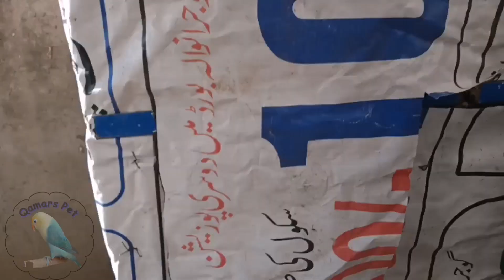Qamars Pet| ماشاءاللہ ہماری فنچ کے بچے بہت ہی جلدی بڑے ہو رہے.Our Zebra Finch's Progress.Urdu/Hindi